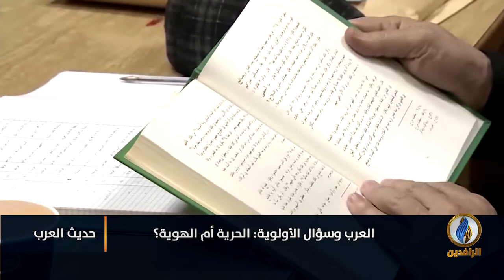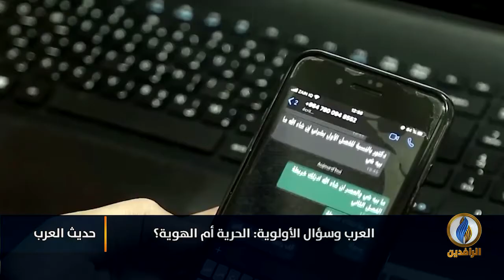لبرنامج حديث_العرب | تقرير | العرب وسؤال الأولوية: الحرية أم الهوية؟